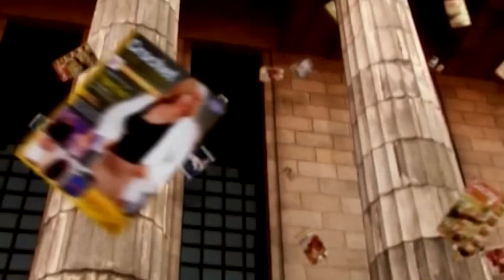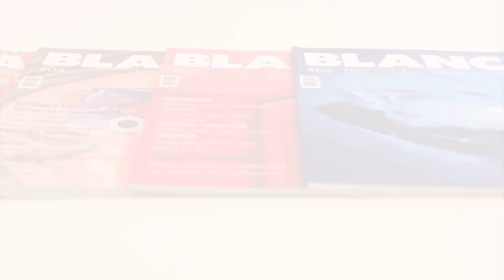Bienvenidas en HD - Programa del 10 de Julio de 2015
Hoy en Bienvenidas Rosana Ovejero enseña a hacer decoupage sobre porcelana, Monica Astudillo teje a máquina unas polainas y Mirta Biscardi decora una torta con una flor con técnica de volados.